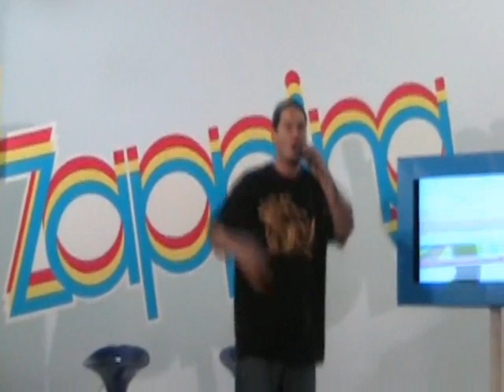MC ADON + BATA HENTAI + MC GEMIMA ZAPPING